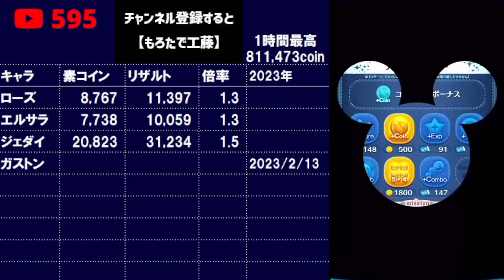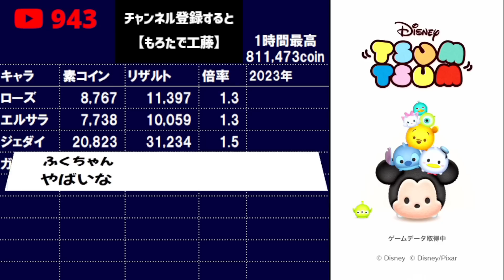【ツムツム速報】お詫び案件の不具合発生中...。